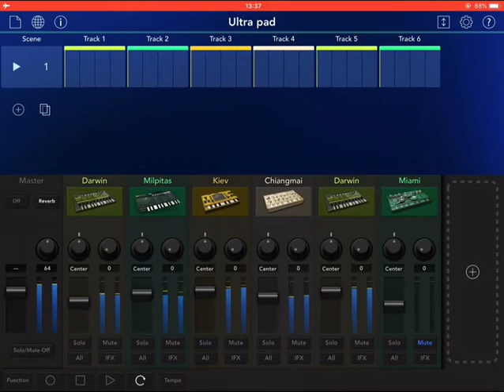Ambient soundscape with gadget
An ambient piece using korg’s gadget app